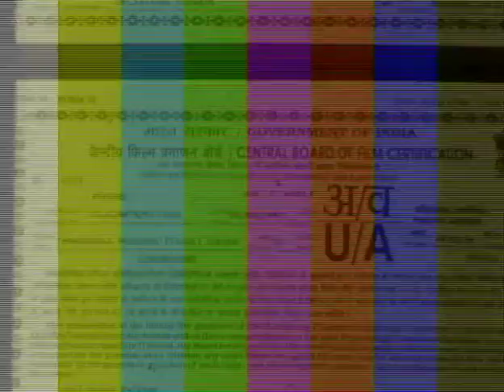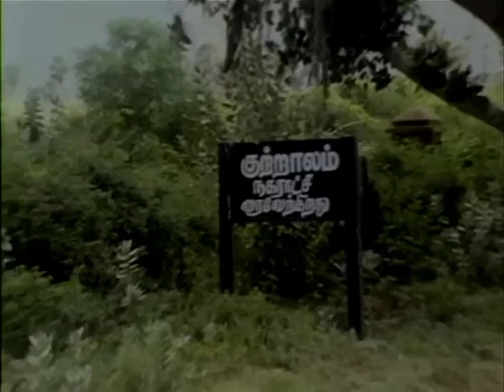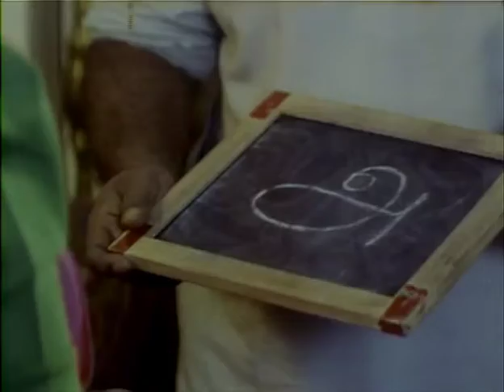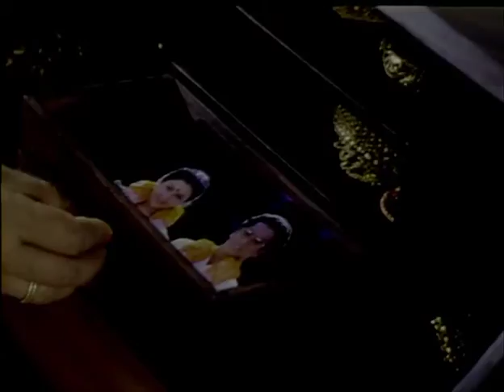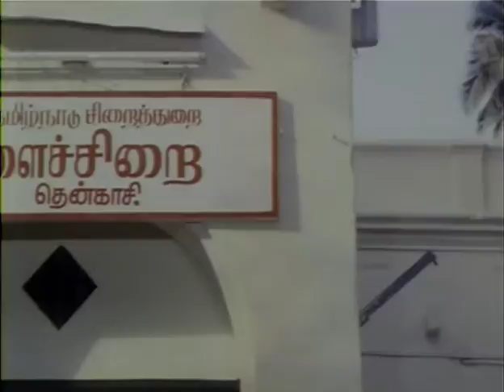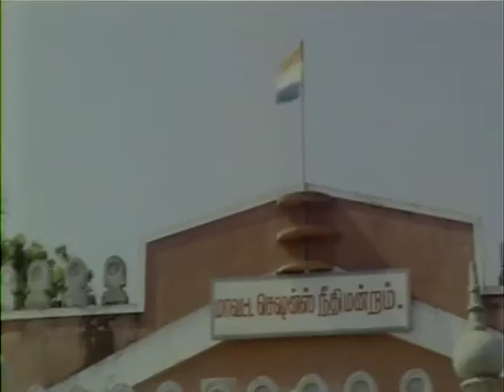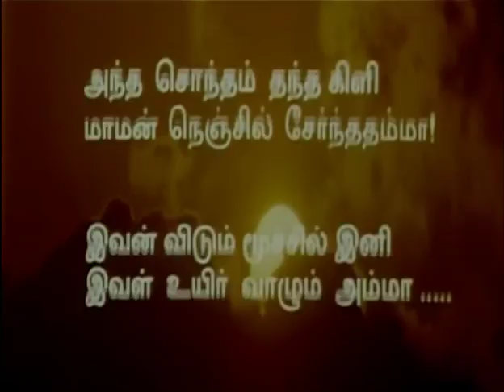Pasamulla Paandiyare | பாசமுள்ள பாண்டியரே | Tamil movie 1997 | Rajkiran | Roja |T P Gajendran 1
Pasamulla Pandiyare (Tamil: பாசமுள்ள பாண்டியரே) is a 1997 Indian Tamil film, directed by T. P. Gajendran and produced by Kalyani Murugan. The film stars Rajkiran, Meena, Roja and Senthil in lead roles. The film had musical score by Deva.tamil movies, tamil songs, tamil new movies 2014 full movie, tamilhd video songs 1080p blu ray, tamil movies 2013 full movie, tamil movies 2014 full movie new releases, tamil comedy, tamil films, tamil cinema, tamil full movies, tamil movie trailer 2014, tamil songs 2014, tamil songs hits, tamil songs new, tamil songs old, tamil songs hits, tamil comedy scenes, tamil comedy movies full, tamil comedy collection, tamil comedy videos, tamil hot scenes hdblu ray quality, tamil hot movie full movie, tamil hot songs, tamil old songs hits, tamil old movies, tamil old movies full, tamil old movies full length, tamil old sad songs, tamil old love songs, tamil sad songs, tamil love songs, tamil movies fight scenes, tamil movies action scenes, tamil actors funny videos, tamil actors fight, tamil movies review, tamil movies interview, super hit tamil songs